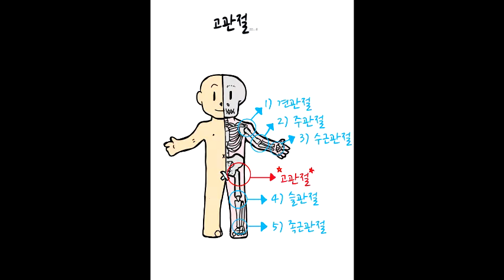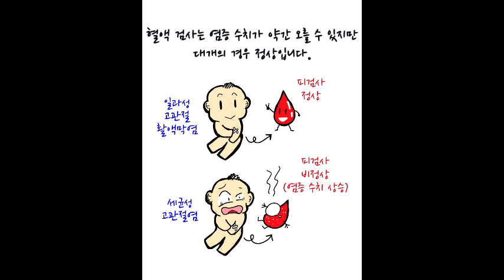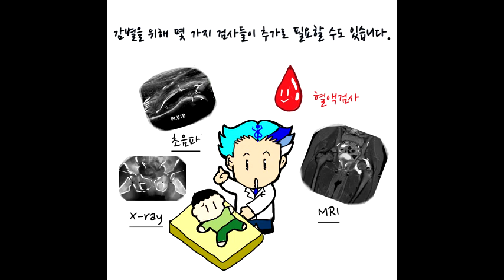사랑하는 우리 아이 성장 이야기 - 일과성 고관절 활액막염 (Transient tenosynovitis of the Hip)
'일과성 고관절 활액막염'이란 일시적으로 고관절의 활액막에 염증이 생긴 질환으로, 고관절에 오는 일종의 감기와 같은 것입니다. 응급실에 내원한 고관절 통증 환아의 약 85% 정도를 차지할 정도로 흔한 질환으로, 대부분 적절한 휴식으로 호전됩니다. 하지만 예후가 좋지 않은 세균성 고관절염 등과 같은 질환들과의 감별도 함께 진행되어야 합니다.